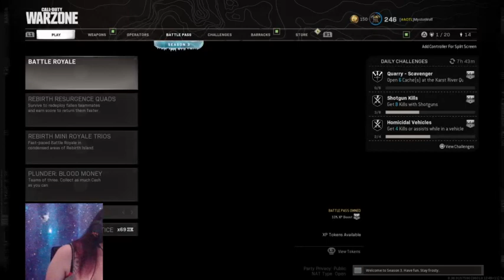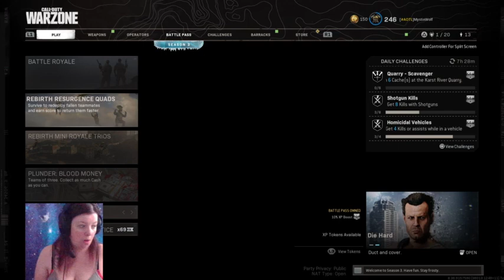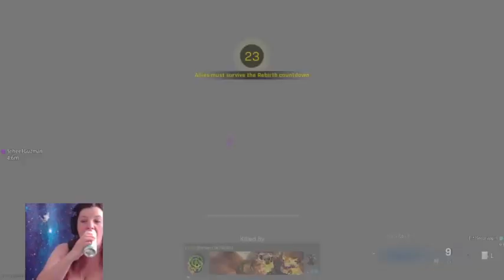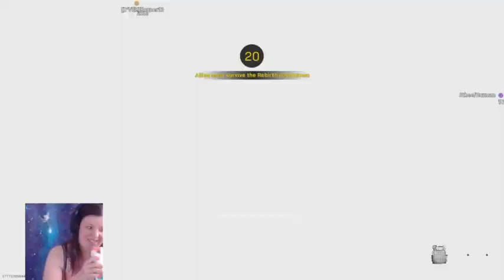Let's Make Friends prt 77